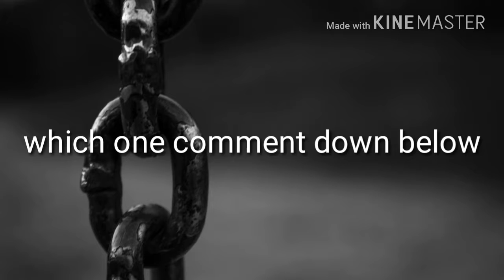Comment on my outro